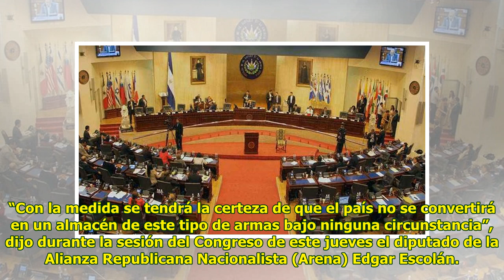Congreso de El Salvador ratifica tratado sobre prohibición de armas nucleares